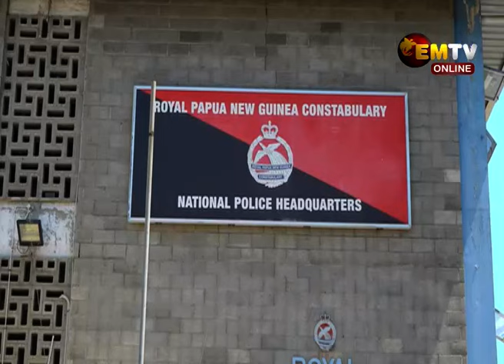BIRD ON ANGORAM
The massacre in East Sepik province has prompt Governor Allan Bird to call for police intervention in the Angoram district.